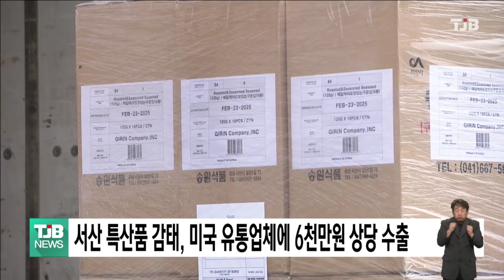서산 감태, 미국 유통업체에 6천만 원 어치 수출｜ TJB 대전·세종·충남뉴스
서산지역 업체인
기린컴퍼니가
서산 특산품인 감태,
6천만 원 어치를
미국 유통업체에
수출했다고 밝혔습니다.

서산 감태는
구운 감태, 조미 감태, 생감태 등
다양한 제품 형태로
북미와 중화권, 유럽에 최근 1년 간
11만 달러를 수출했으며
앞으로 본격적으로 미국 시장을 공략해
나갈 계획입니다.